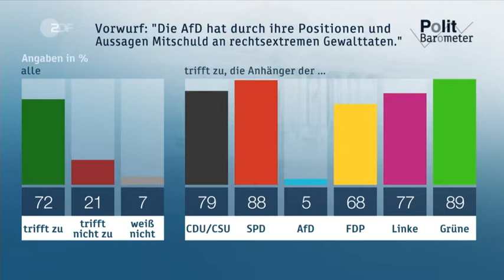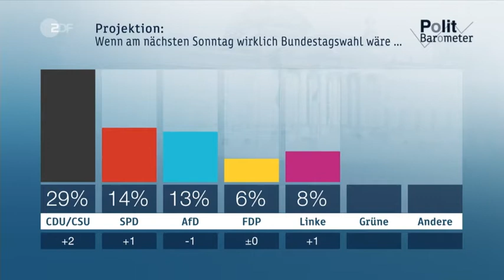Nachrichten * Andere Wahrnehmung von Antisemitismus